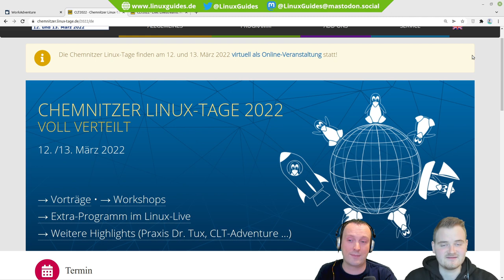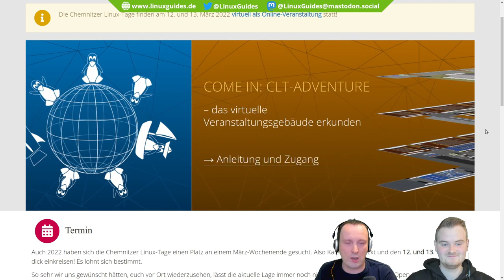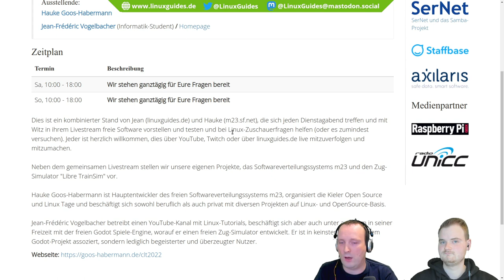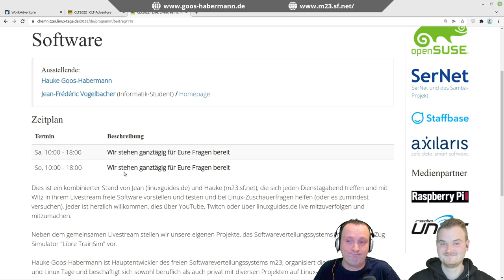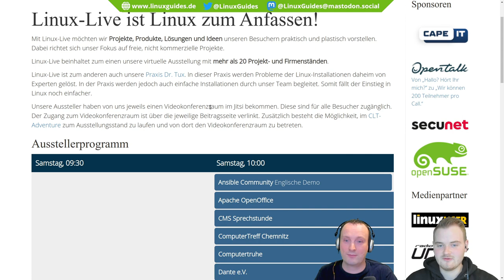Ankündigung: 12. + 13.3.22 m23, Jean & Hauke Show, uvm. auf den Chemnitzer Linux-Tagen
Bei den diesjährigen Chemnitzer Linux-Tagen, die wieder als reine Onlineveranstaltung stattfinden, "stehen" Jean und ich am 12. + 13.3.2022 an unserem virtuellen Gemeinschaftsstand im Workadventure.

Bei mir geht es um mein Softwareverteilungssystem m23, bei Jean um seinen Zug-Simulator "Libre TrainSim" und die Godot Spiele-Engine und zusammen sind wir für Euch da, um mit Euch über unseren wöchentlichen Livestream oder ganz allgemein Linux und OpenSource zu schnacken.

Kommt vorbei :-)